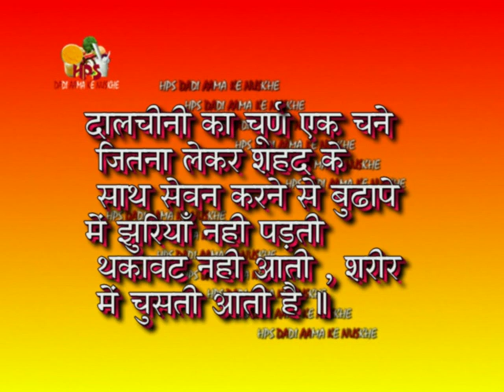बुढ़ापे को दूर करने के लिए शरीर में चुस्ती लाने के लिए घरेलु उपचार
bhudape ko door karne ke liye chusti lane ke liye gharelu upchar. home remedies to avoid aging